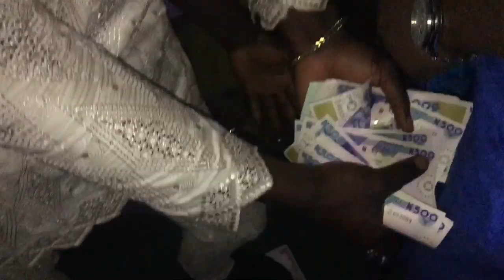DARE MELODY 4 KEMI NELSON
New Year Thanksgiving Celebration Airport Hotel Lagos